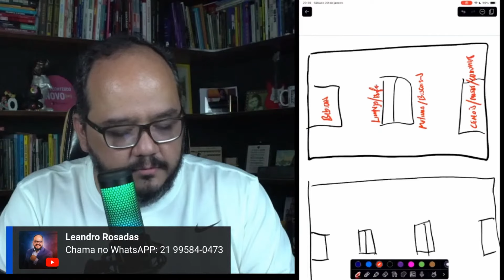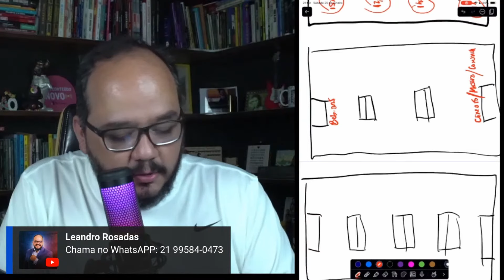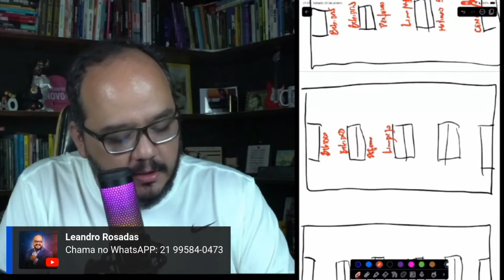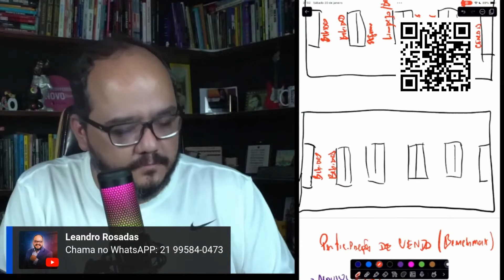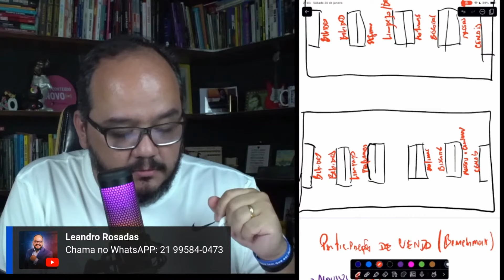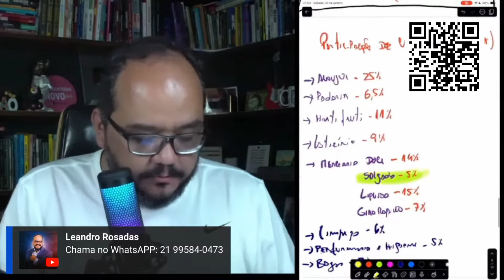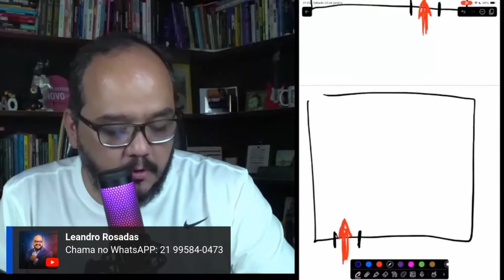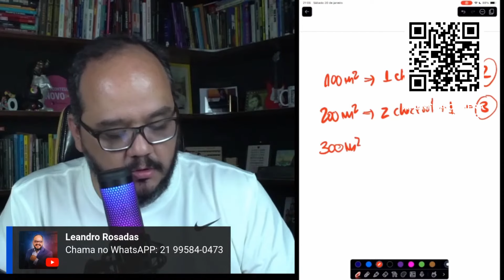Como fazer o layout dos espaços do seu supermercado.